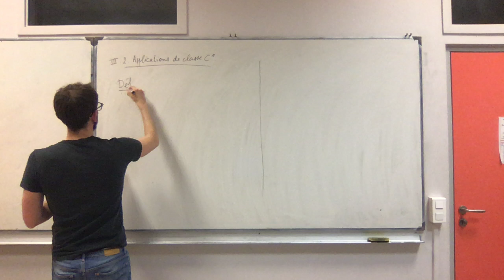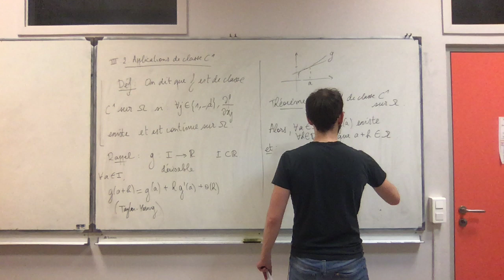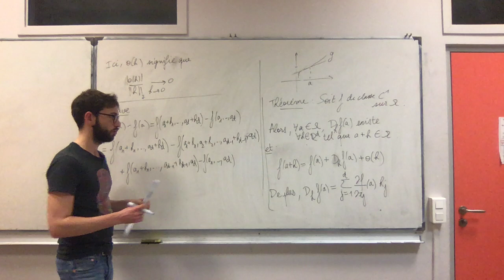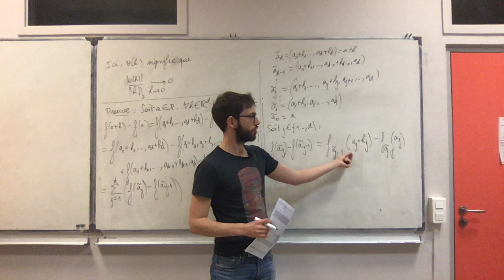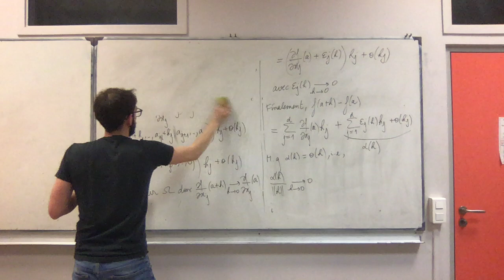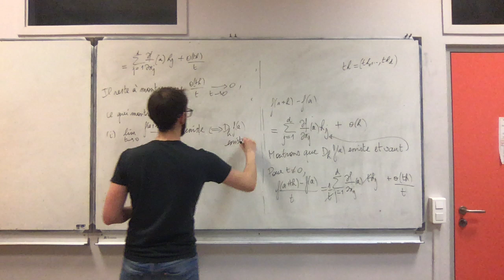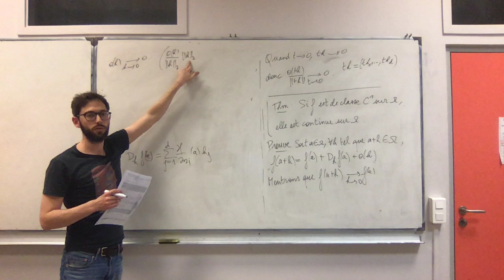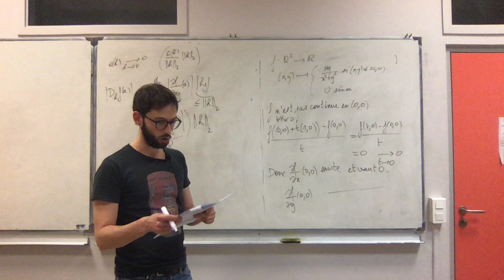Fonctions de plusieurs variables - cours 7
- Fonctions de classe C^1
- Différentiabilité des fonctions de classe C^1